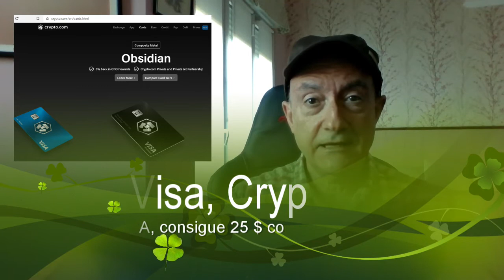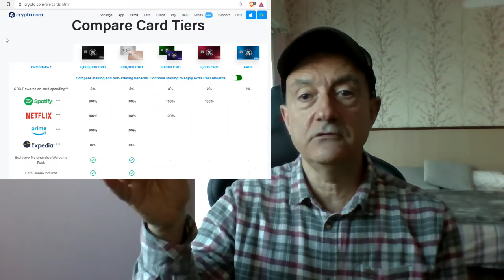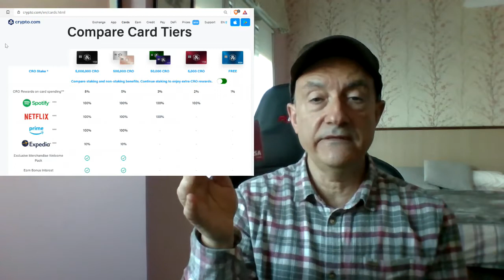MCO VISA de Crypto.com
Explicación de la VISA de Crypto.com, antes Mona.co.. Tras el uso de la VISA ruby de Crypto hago este vídeo para orientar a la gente que quiere una VISA y que está metida en el mundo de la criptoeconomía. Una gran VISA con Spotify gratis y un rebaja del 2% en las compras realizadas. El token de esta Blockchain es CRO. La devolución de ese 2% va en tokens CRO, con lo que se acumula esa cripto para lograr más stake o almacenamiento.